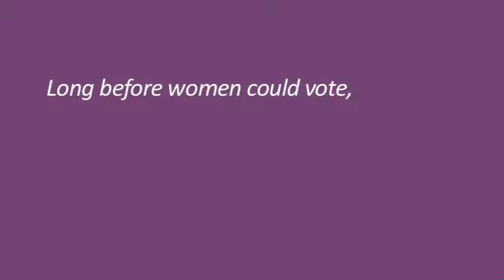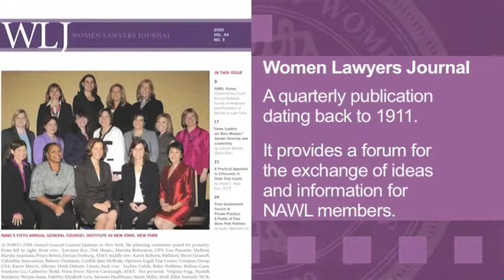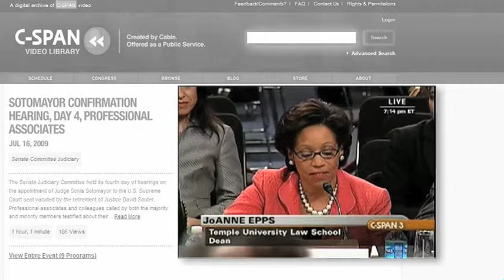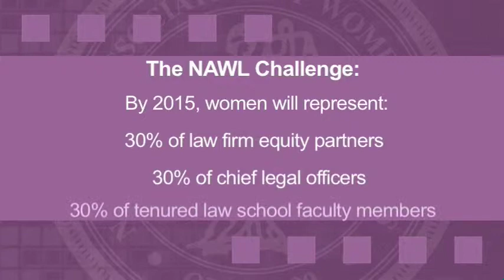National Association of Women Lawyers - Promo